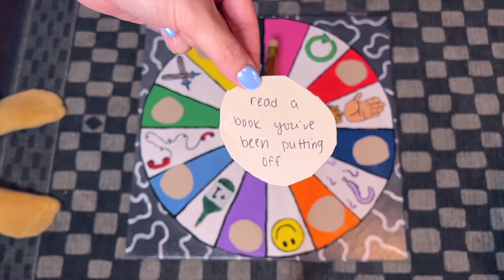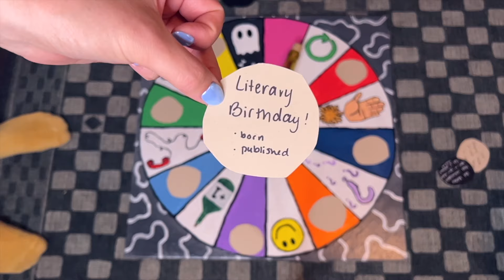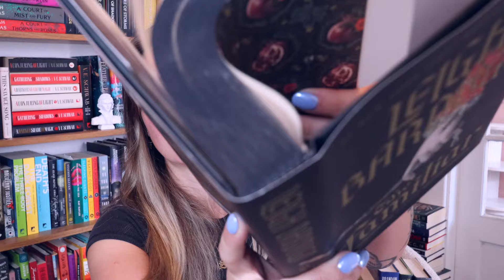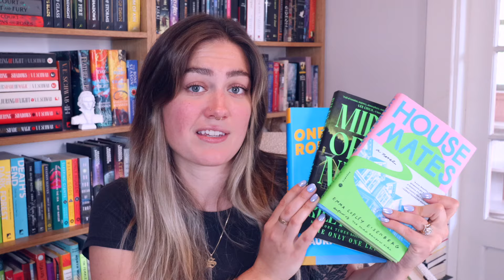a chaotic Spin the Bottle July TBR Game🫠🍾✨